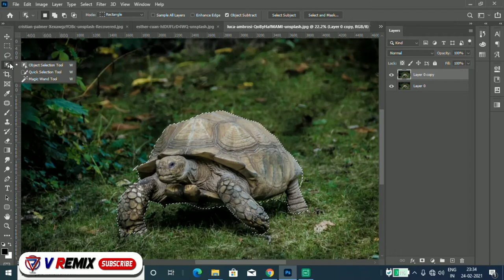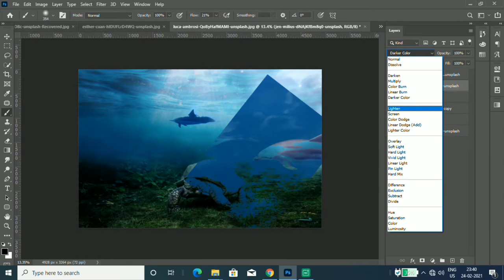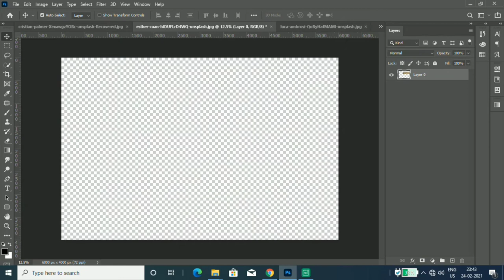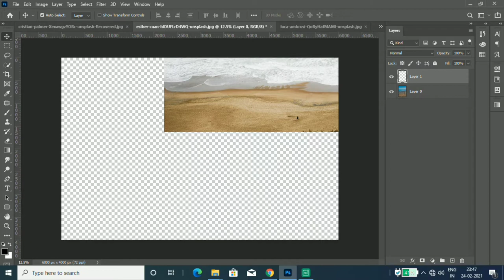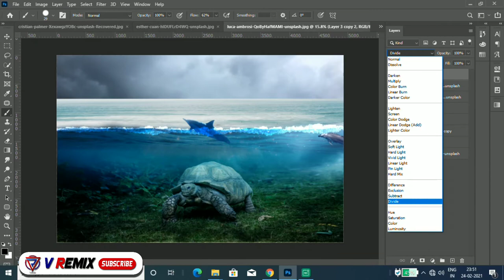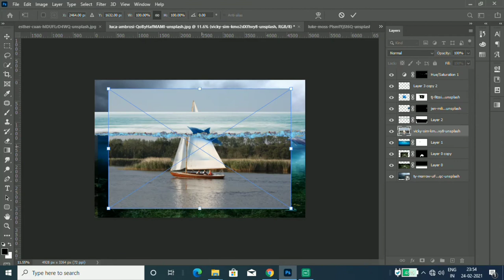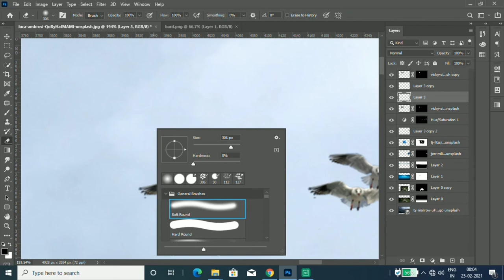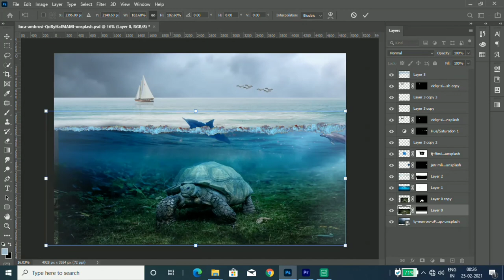underwater photoshop manipulation editing VRemix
V Remix